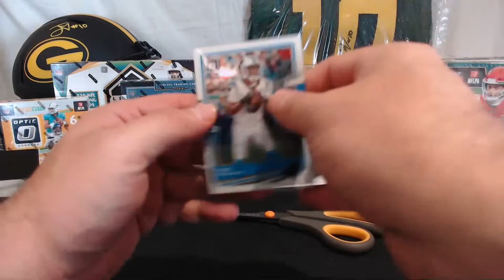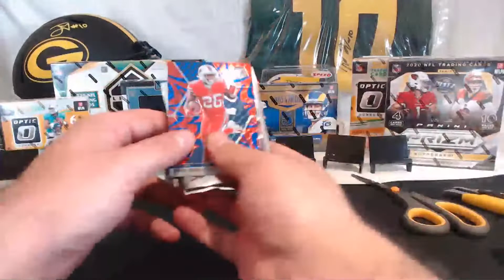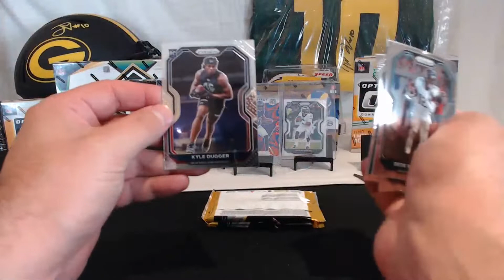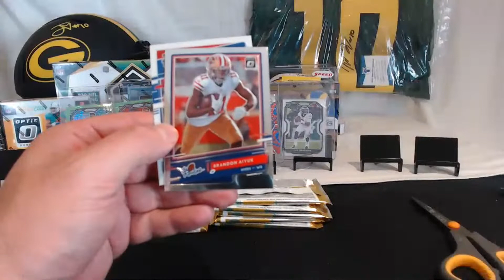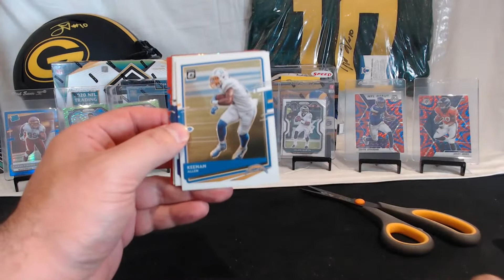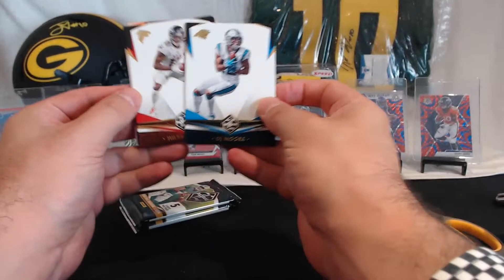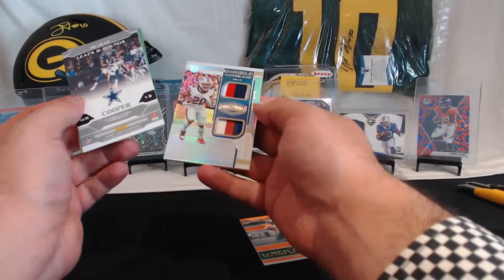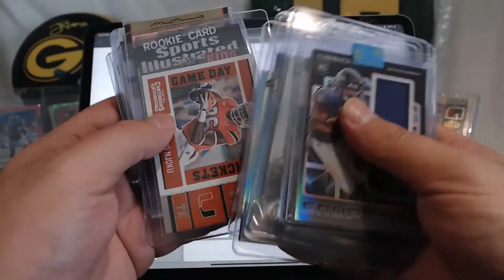Break #240-Panini Football 8 Box Break One Prizm Optic & More